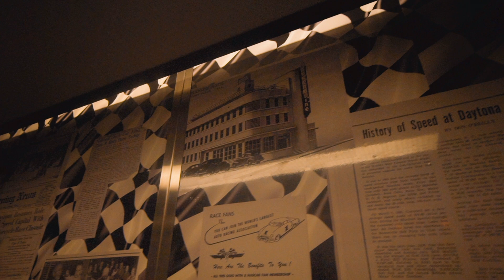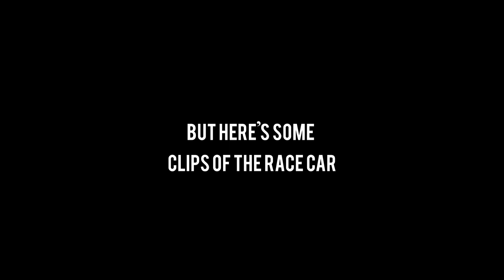It's Like A Mini LMP Car // 14 Hours of Daytona (Pt. 1)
Track Notes brings you behind the scenes to various races around the country, showing you what it takes to become a race car driver. We want to provide you with tips and tricks on racing, while keeping things funny and authentic.

EQUIPMENT WE USE:
Main camera
Second camera
Wide lens
Zoom lens
HQ Audio
SD Card
Quick release
Bendy Tripod
ND Filter
SSD for Editing
Extra Batteries
Tripod Ballhead
SD card storage

Produced By Tazio Ottis and Sean McDonald